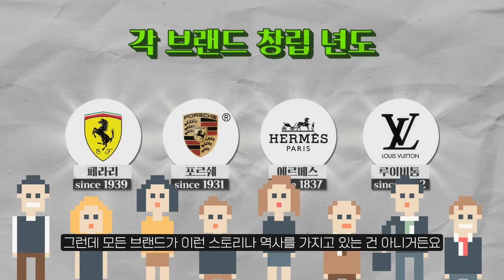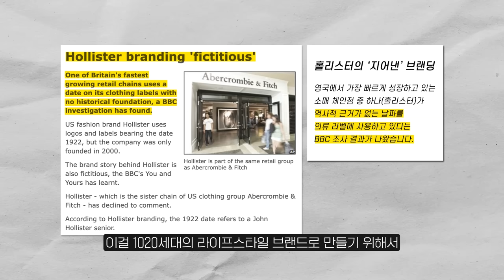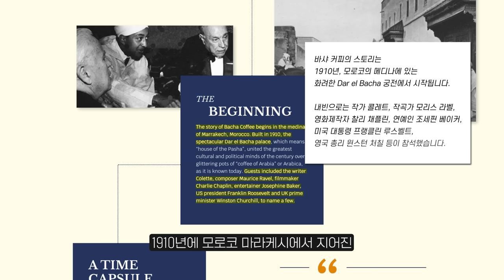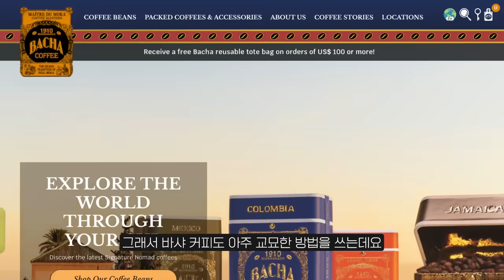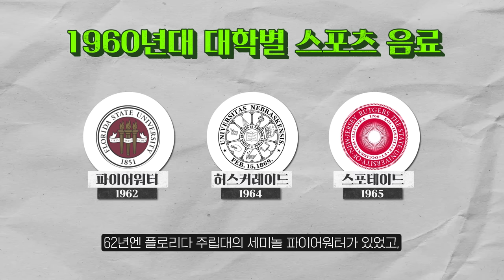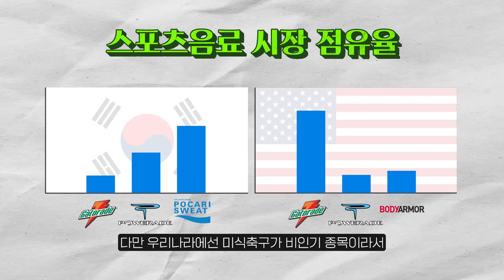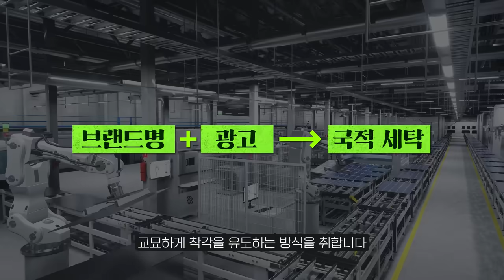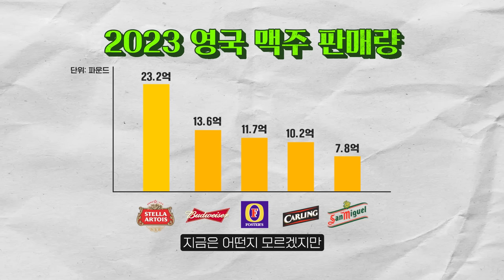브랜드가 소비자를 속이는 다양한 방법들 (구라 브랜드 편)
유명 브랜드들이
소비자에게 구라를 친다?!

00:00 인트로
01:26 브랜드 구라 유형 (1) 설립 연도
05:23 브랜드 구라 유형 (2) 스토리
09:14 브랜드 구라 유형 (3) 브랜드 국적

📖김바비
- 경제·경영 작가
- 저서 《골목의 전쟁》, 《멀티팩터》, 《지금 살아남은 승자의 이유》
- 14F 돈슐랭, EBS 비즈니스 리뷰 등 출연